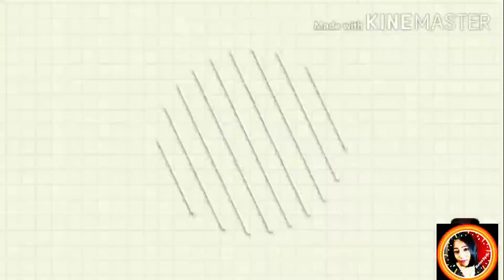jab hum school maye theye ..👩